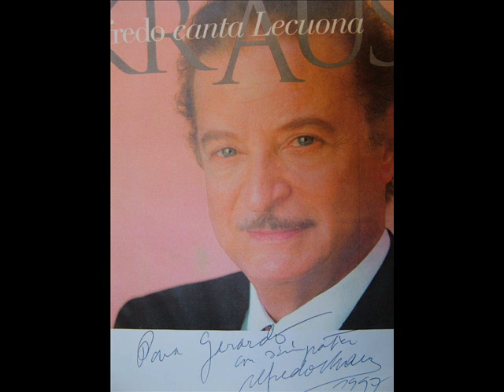Alfredo Kraus canta a "Ernesto Lecuona"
Grabación de 1996 con motivo del centenario del nacimiento del compositor cubano y también coincidiendo con el 40º aniversario del debut de Kraus. Esta hermosa canción lleva por título "Nada quiero de ti".